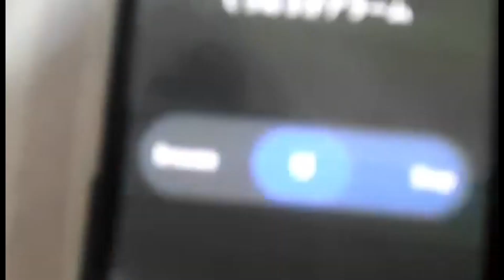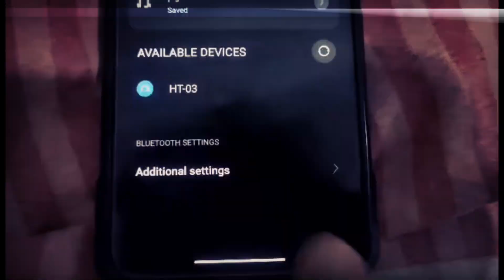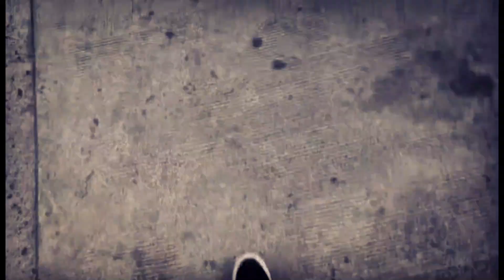Day In A Life Of An IT Student (1st Year) | School Life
Yeetus, I am back with another Video. This time I was able to record my Daily Schedule of School (This is our Monday Schedule). Currently we are on our 2nd Sem Mid-Term, and by next week. We will be having our Major Exams.

Artist: j^p^n
Songs:
-Amend
-Divine
-Bloom
-May